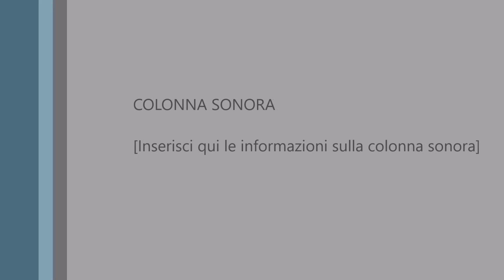zona 1 santo stefano d'aveto 2 7 2016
Campionato italiano trial zona 1 santo stefano d'aveto 2 7 2016, femminile e altri